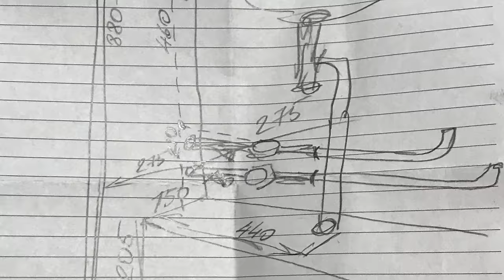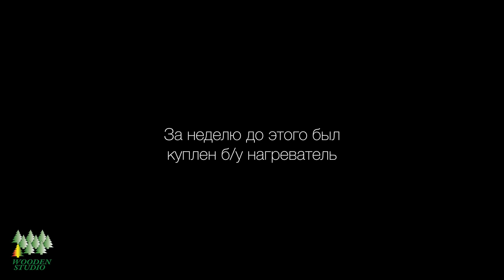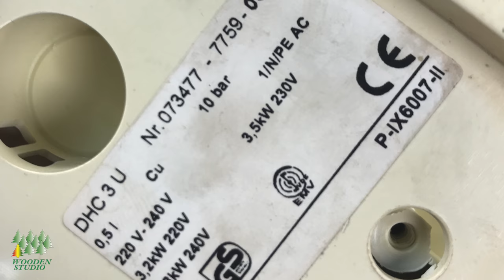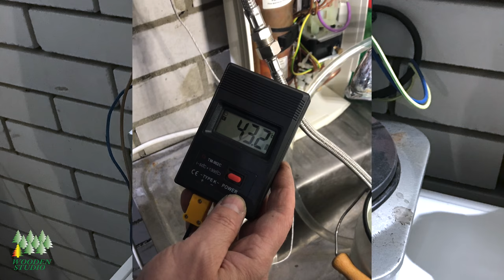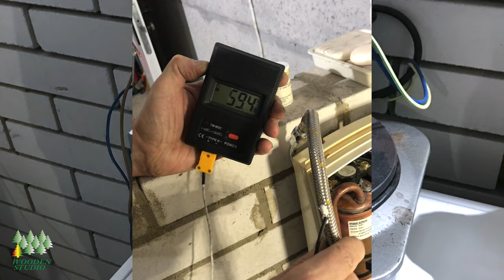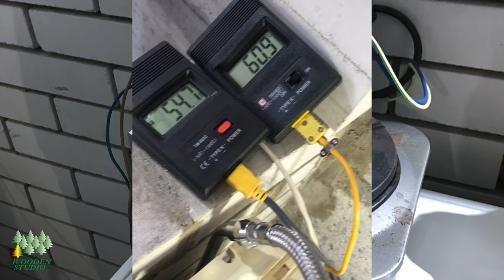Любительская установка бойлера (проточника) в старой квартире.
Восснановление и монтаж купленного на барахолке проточного нагревателя.
В качестве чистящего средства использовался раствор лимонной кислоты. Периодически дополнительная промывка осуществлялась моющими средствами.

Спасибо продавцу за честность, отправил все, что обещал.